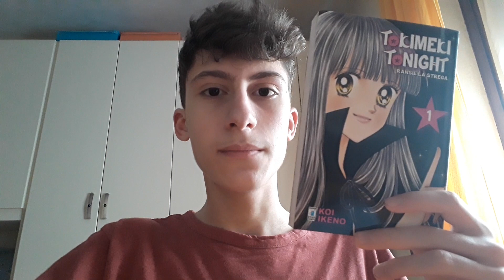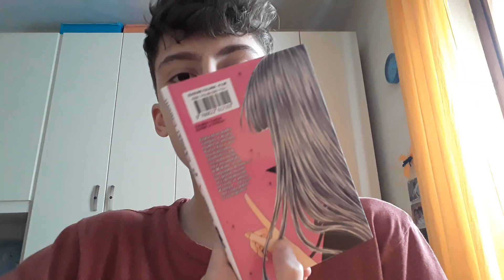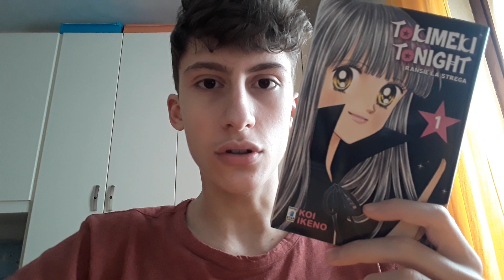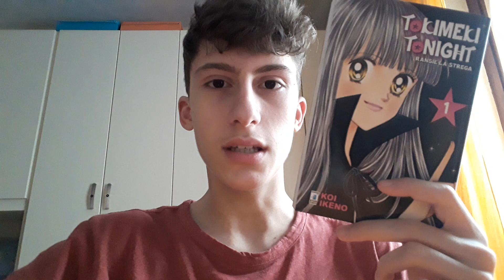Tokimeki Tonight - Ransie la Strega: RECENSIONE vol.1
Ecco la recensione del primo volume di Tokimeki Tonight - Ransie la Strega.

Passate dal mio profilo instagram, perché lì vi terrò aggiornati su diverse cose: makiml_official